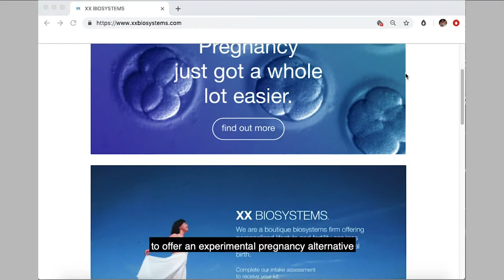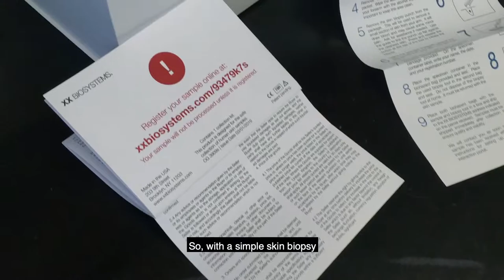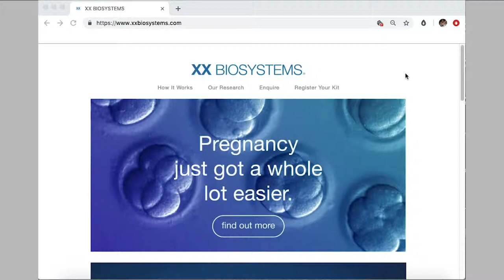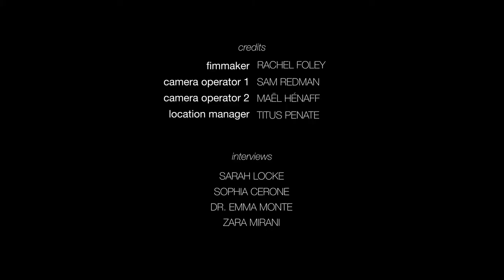Documentary: Do Reproductive Technologies Empower Women?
Artificial wombs and babies grown from skin cells - The science is real and is changing the way we experience human reproduction. Is this emerging technology the key to women's empowerment? This film follows the experiences of two women on their unconventional journey to motherhood.